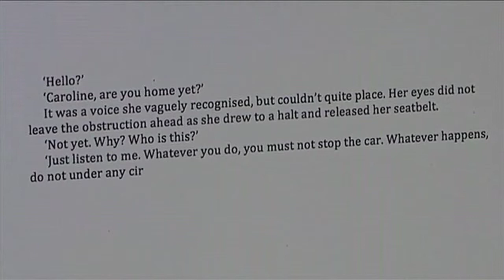Rachel Abbott celebrates one million eBook sales